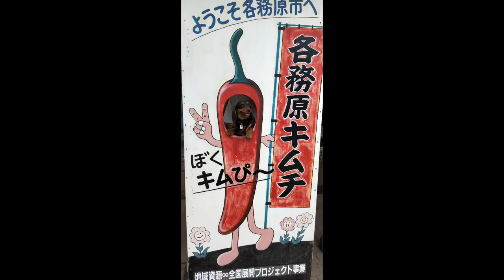溜まった動画を整理してたら愛犬の成長に泣けてきた【ミニチュアダックスフンド】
うたまる⇒ペキチワ(ペキニーズとチワワのmix)♀1歳。愛称"師匠"。

スマホ内に溜まった動画を整理していたら、はんぞうが幼かった頃の動画が出てきて泣けてきたのでまとめて動画を作りました。はんちゃん、大きくなったなぁ、、、(涙目)

★ママのお気に入り動画
覚えたてのベル連打でおやつ催促しまくる犬2匹はんうた

他